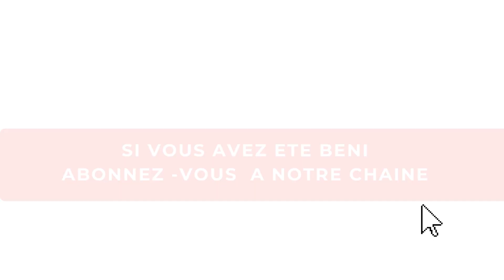Tu mérites (A\C: Derek-Jones)|| Lead: Luc Olivier Kouadio par Sacerdoce Royal VHCK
Tu mérites

Sacerdoce Royal Vases d'honneur Centre Kodesh est heureux de vous présenter ce moment de louange LIVE à l'Eglise Vases d'honneur Centre Kodesh  lors du service du dimanche 27 Décembre 2020 conduit par  Luc Olivier Kouadio et le choeur de Sacerdoce Royal. Le chant Tu mérites est une composition originale du frère Derek-Jones.

[ DÉROULEZ👇🏼pour les paroles des chants👇🏼]

Tu mérites
A/C : Derek Jones

Que ce chant nouveau monte jusqu'à toi comme un parfum de bonne odeur pour toi Seigneur

Que la nature entière témoigne de ta grandeur

Et que toute la création chante tes louanges
Toi qui change les situations compliquées
Toi qui guérit les malades
Toi qui va au delà des limites de la médecine
Toi le Dieu tout puissant

Tu mérites oh tu mérites (*2)
Oui tu mérites oh tu mérites
Tu mérites eehh

Réf:
Oh tu mérites  qu'on te loue
Tu mérites qu'on t'élèves plus haut Seigneur
Tu mérites qu'on te loue.
Tu mérites qu'on t'élève plus haut Seigneur

Tu mérites ,oh  tu mérites (3*)

Réf:
(*2)
(Selon la direction du dirigeant)

Tu mérites
Tu mérites
(*X)